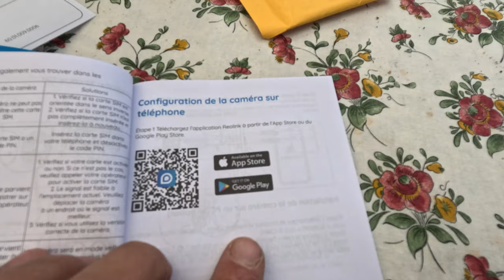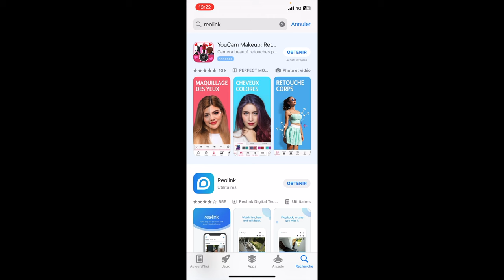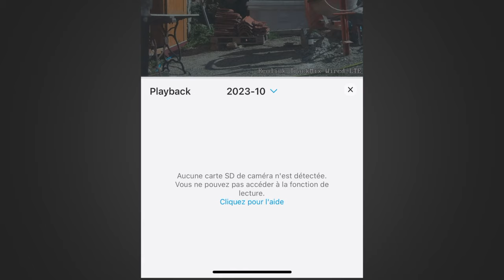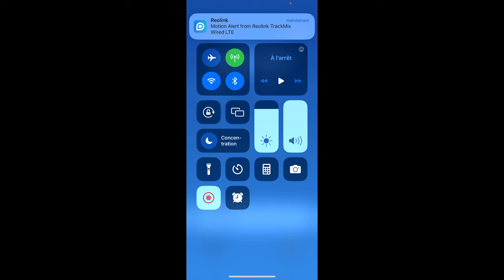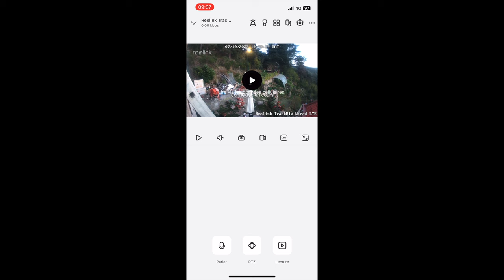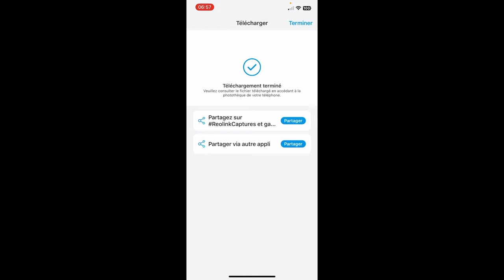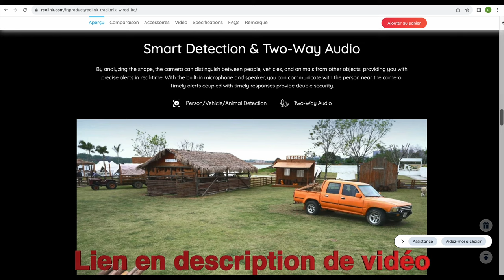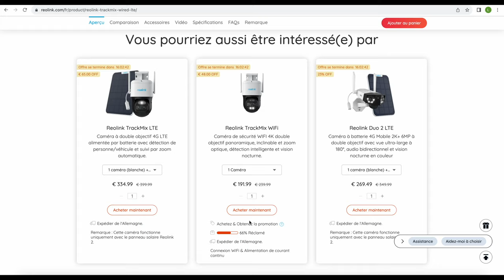SECURISATION DU CHANTIER DE LA MAISON AVEC REOLINK ! [VLOG TEST]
Bonjour à tous, je vous propose de suivre la découverte puis l'installation et surtout la mise en situation lors du larcin d'un voleur du quartier.

CHAPITRES :
00:00 c'est parti, générique!
00:30 déballage de la caméra
04:45 découverte
05:20 les capteurs
06:35 installation de la carte SIM
08:35 premier branchement
09:53 installation de l'application
10:18 ajout de la caméra sur l'app
11:19 installation carte microSD
11:53 fabrication du support de caméra pour descente de gouttière
15:38 installation de la caméra sur la descente
16:42 premier voleur ! mise en situation
19:50 petit bilan
Retrouvez moi sur instagram, d'autres contenus vous y attendent:  RenovHome_yt

ou Youtube : avec les super thanks en bas à droite de chaque fenêtre vidéo!
Qui suis-je et quel est le projet que vous pouvez aider ?

Je suis Ludovic, l'acteur principal et unique de mes modestes vidéos de rénovation !

Bon, quand je parle d'acteur. Ne vous attendez pas à du grand spectacle, car je n'ai jamais fait de théâtre ni rien, je suis simplement élagueur la semaine et bricoleur le week-end, ce qui n'a donc rien à voir, mais l'essentiel n'est pas la..!

Pour rentrer plus dans les détails me concernant, j'ai fêté mes 33 ans à la fin de ce mois de janvier 2023 et partage ma vie avec ma femme Valérie, qui ne souhaite pas être spécialement visible à l'heure actuelle sur youtube, ce que je respect et comprend tout à fait. Notre lieu de vie la semaine se trouve dans la Drôme, non loin de la ville de Valence, mais à la campagne!

Par contre le week-end, ce n'est pas la même histoire ! Nous partons tous les deux à 3h de notre domicile sur notre projet de rénovation en Haute-Loire à un peu plus de 900m d'altitude.
Nous avons acheté en 2020 une ancienne ferme composée de plusieurs bâtiments dont une maison principale, une grange et une petite maison.
Celle-ci se situe à flanc de montagne, avec des terrasses pour former des zones plates.

Les travaux sont conséquents, beaucoup de choses à reprendre que ce soit les murs des bâtiments, les toitures, les murs des terrasses du terrain et j'en passe.
La base est là, mais pas plus.

Pour autant j'y vois un beau potentiel pour en faire quelque chose d'exceptionnel, la maison de mes rêves en somme.

Le jour où cela sera envisageable, nous souhaitons donc quitter notre cher Drôme pour vivre complètement en Haute-Loire et faire de l'accueil avec par exemple un gîte dans le mini-château, et bien d'autres idées encore, ce n'est pas ce qu'il manque, vous pouvez me faire confiance ! Mais avant cela il reste beaucoup, beaucoup de travail !

Mais avec toute ma ténacité et mon énergie, comme certain je pense l'on observé dans mes vidéos, je tiens à découvrir tous les corps de métiers, et même si j'en ai exploré certains de façons totalement amateur auparavant, je n'ai aucune formation ni expérience professionnelle dans le domaine du bâtiment, mais quel plaisir de se creuser la tête pour essayer d'appréhender chaque chose comme il faut.
Donc je vous invite tous à me suivre dans de fantastique projet, qui est je le pense, dans un esprit et un style peu courant sur internet !

Pourquoi ?

Grande question, simplement tous ces travaux, mais surtout les prises de vues sur chantier, le montage prend beaucoup beaucoup de temps...

Le matériel dans lequel j'ai investi pour essayer de partager des vidéos de meilleurs qualités, ainsi que l'autoformation (comme pour le reste 😁) dans le domaine du montage vidéo...

Tout cela fait que si de gentils contributeurs veulent m'aider dans ce projet un peu fou (ou d'un fou ?!), sachez que j'en serais infiniment reconnaissant, et souhaitant partager les travaux pendants les longues années à venir, il faut que je tienne dans la durée 😌

Quelles sont les contreparties ?

De nombreuses séries de vidéos sur les travaux à découvrir pendant de nombreuses années,  tout cela à (l')échelle (d'un) humain-e-, faite par un bricoleur du dimanche mais qui y met tout son coeur !
Certes je sais que ce n'est pas grand chose, mais si cela pouvait au moins inspiré l'un d'entre vous, ce serait une grande victoire pour moi.